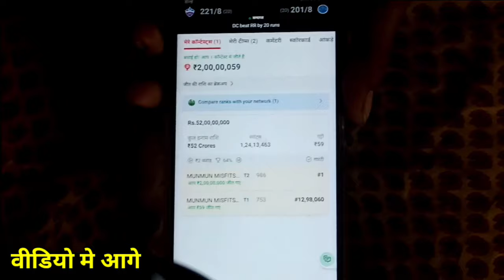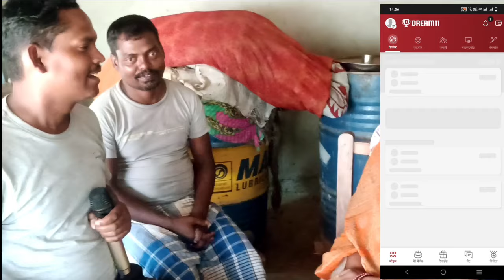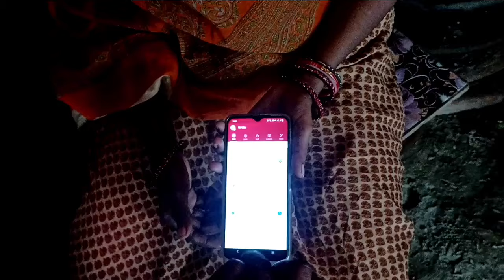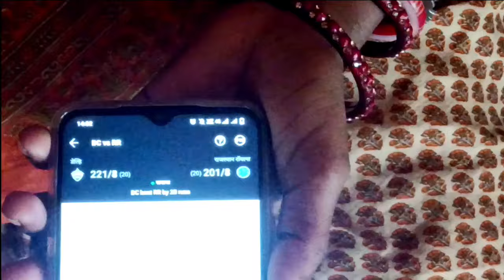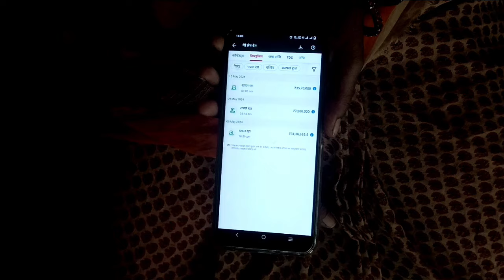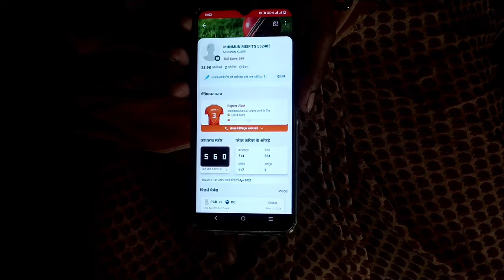फिर बिहार के पूर्णिया बनमंखी के पति पत्नी के जोड़े ने dream 11 पे 59 की टीम लगाके जीते 2 करोड़।।